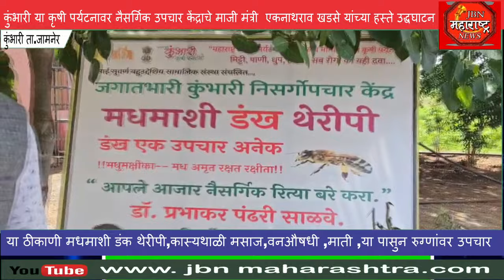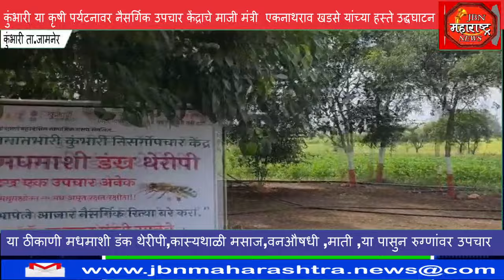कृषी पर्यटनावर नैसर्गिक उपचार केंद्राचे माजी मंत्री एकनाथराव खडसे यांच्या हस्ते उद्धघाटन